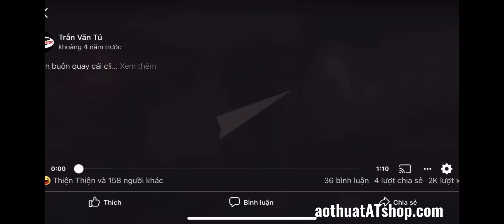Tiền hóa to & tách tiền | shop ảo thuật AT